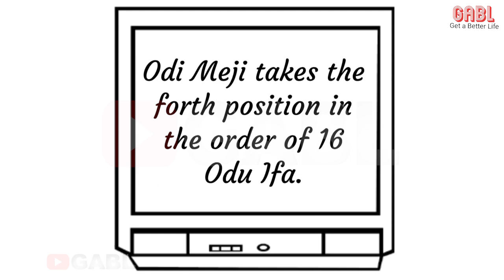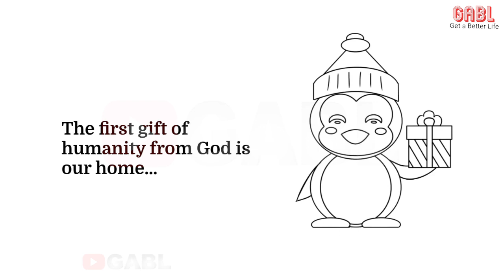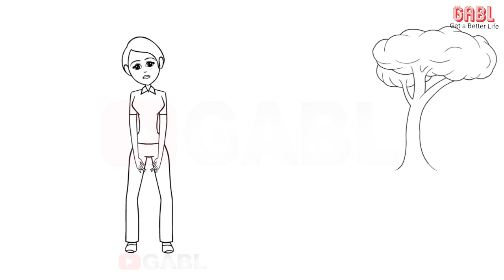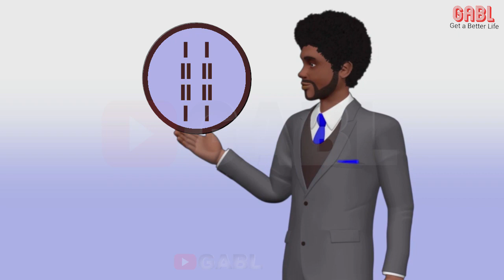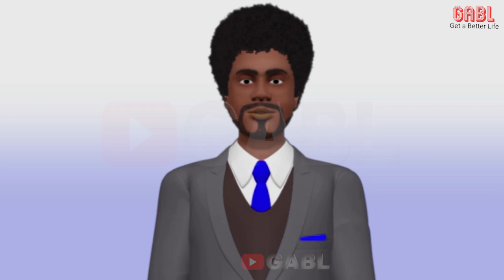Odu Ifa Odi Meji in Ifa Religion/Yoruba Religion Explained | Odi Meji Meaning, Insights and Prayer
Odu Ifa Odi Meji in Ifa Religion/Yoruba Religion Explained. Odi Meji Meaning, Insights, and Prayer. Odi Meji dice Ifa takes the 4th fourth position in the order of 16 Odu Ifa in Ifa Religion. Odi Meji Olodumare is a strong Odu Ifa among the 16 major Odu Ifa in Yoruba Religion.